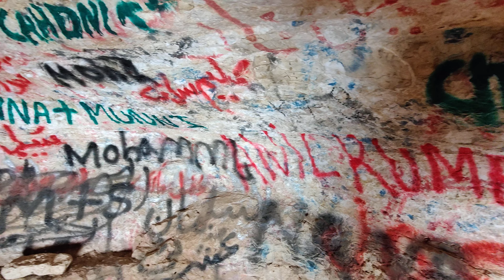Ghar Tobaad in Qarya Al Ghail, DIst Al Falaj 330KM away from Riyadh. "Laila & Majnun" love place 4